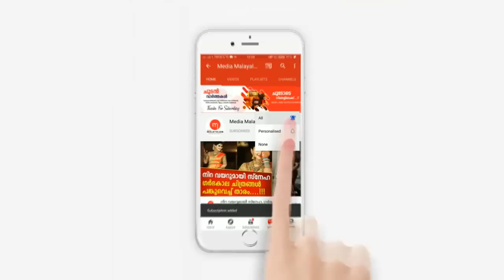കണ്ണൂരിൽ 8 ആം ക്ലാസ് വിദ്യാർത്ഥിനി കുഴഞ്ഞുവീണു മരി.ച്ചു; പൊട്ടിക്കരഞ്ഞ് വീട്ടുകാർ